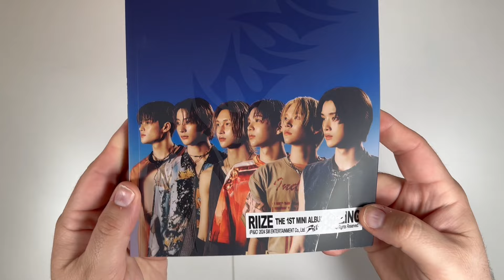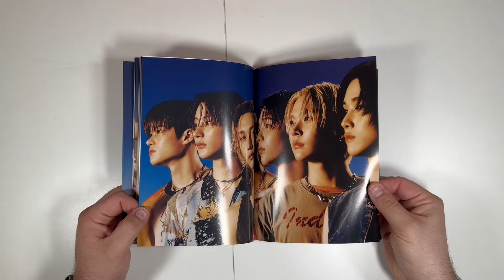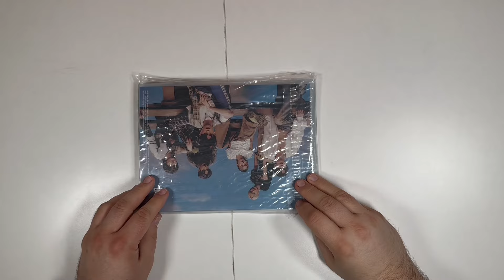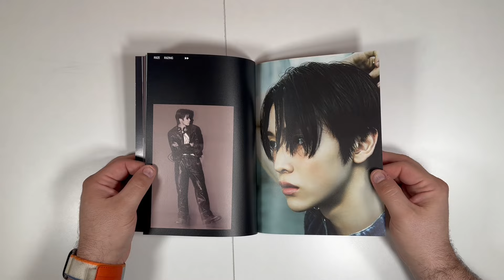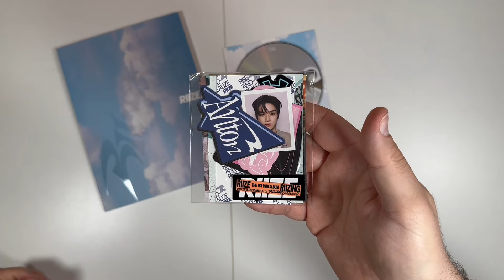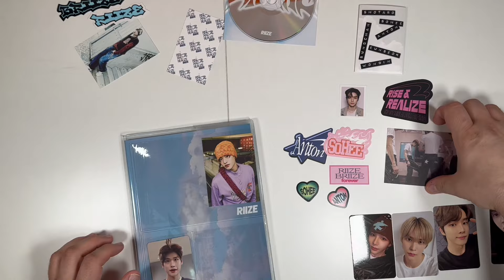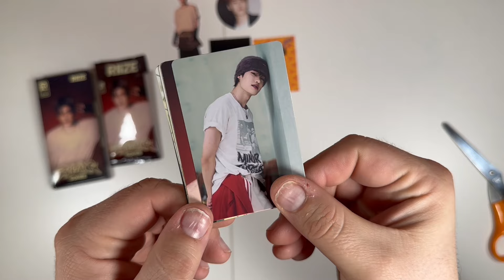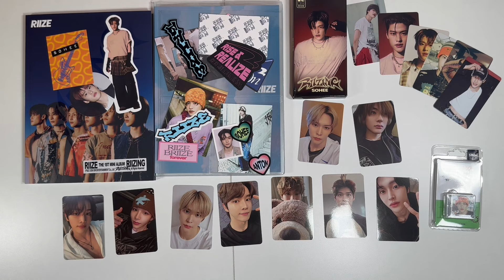Unboxing: Riize 1st Mini Album Riizing [Photobook, Collectbook, Photopack, and SMini Versions]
Riize
1st Mini Album
Riizing

Versions:
Riizing Photobook
Collectcook
Photopack
SMini

Track Listing:
01. Boom Boom Bass
02. Siren
03. Impossible
04. 9 Days
05. Honestly
06. One Kiss
07. Talk Saxy
08. Love 119